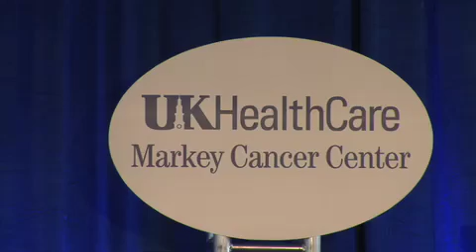UK's Newest Recruit Will Battle Cancer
Dr. Mark Evers is the new director of the UK Markey Cancer Center.